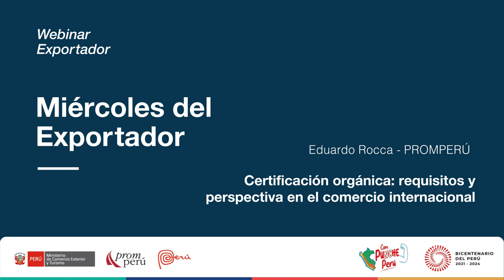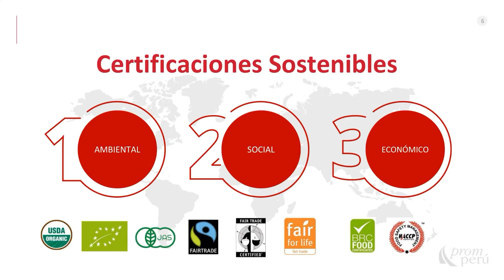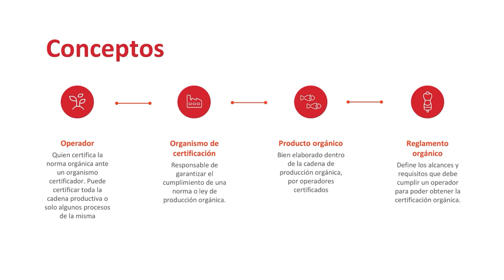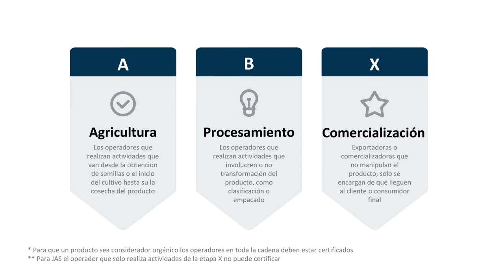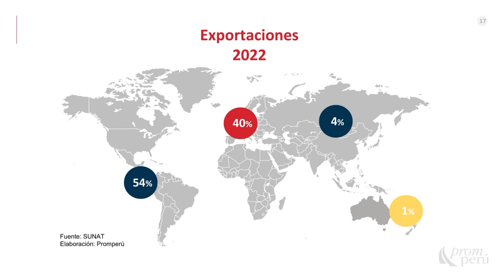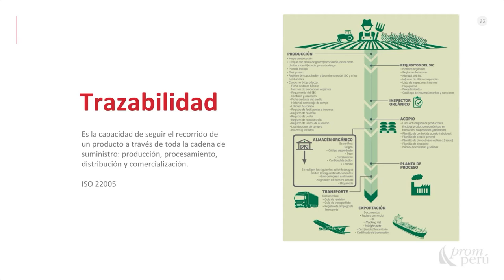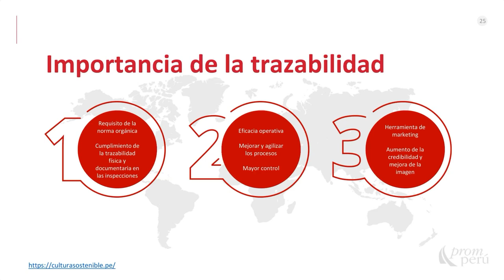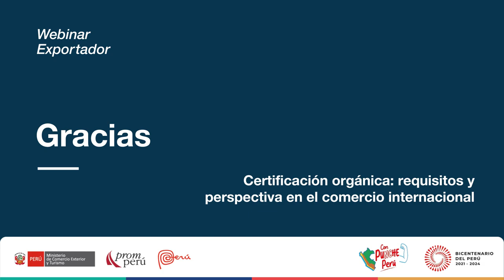Certificación orgánica: perspectiva en el comercio exterior. ROCCA, Eduardo. [15 de marzo de 2023]